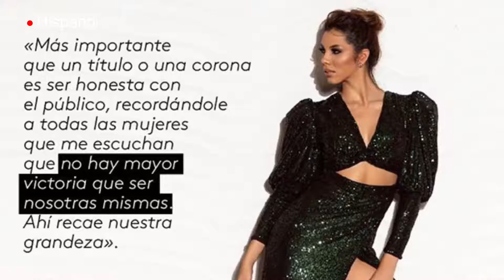El Miss Venezuela está en la mira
CARMELA LONGO

El Miss Venezuela está cerca y la polémica en torno a la reina saliente, Thalía Olvino, continúa, toda vez que el sábado, Miss Venezuela 2019 grabó un largo video en el que aseguró que durante este año de reinado se ha sentido "humillada, discriminada y maltratada".

Según ella, no recibió el apoyo del llamado Comité de la Belleza para su preparación con miras al Miss Universo del año pasado, tampoco en el camino hacia la noche final del certamen, cuando ya se encontraba en Atlanta.

En los más de 20 minutos que dura su mensaje, Olvino aseguró que hubo un momento en que su autoestima se resintió tanto que se sumió en una depresión. Por eso, a través de la campaña Servalienteesmivictoria hizo un llamado a todas aquellas mujeres que han estado en una situación en las que se han sentido vulneradas, maltratadas y humilladas a que sumen su voz y den a conocer, como ella, esos malos momentos.

Hay quienes aseguran que Olvino no entregará la corona la noche del 24 de septiembre en la elección del Miss Venezuela 2020.

Mientras tanto, el polémico actor Sean Penn se casó en secreto el fin de semana con Leila George, una actriz quien es 31 años menor que él. El enlace es el tercero para Penn, quien ya estuvo casado anteriormente con Madonna y Robin Wright.